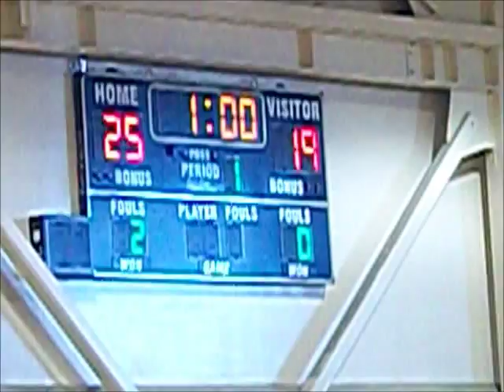San Pedro High Boys Volleyball vs. King-Drew (4-11-2013)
San Pedro def. King-Drew 25-8, 25-13, 25-19 @ San Pedro High School